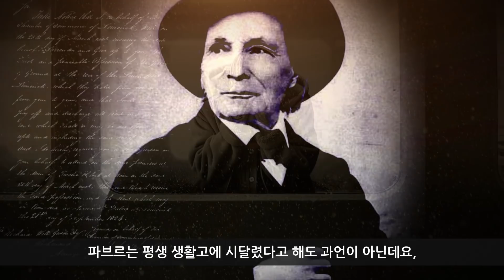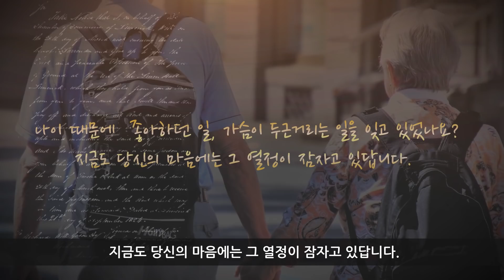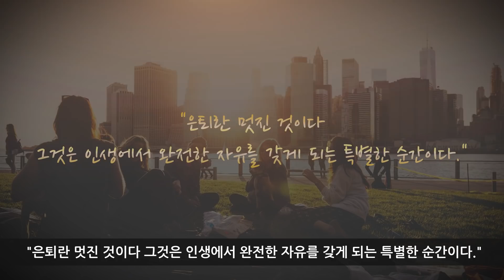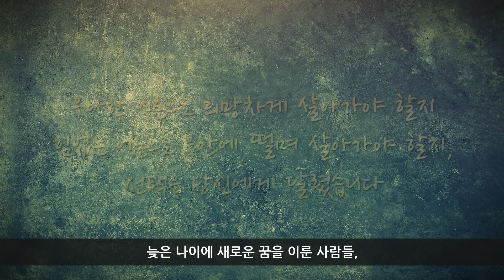아주 늦은 나이에 도전해 큰 성공을 이룬 5명 [대기만성]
늦은 나이에 도전해 기적을 이룬 사람 5명 [대기만성, 명언, 성공] 용기 동기부여 성취 자기계발 책 추천 도서

(참고)
EBS '100세 쇼크' 제작팀 저/김지승 글/EBS 미디어 기획 - 100세 수업 (윌북)